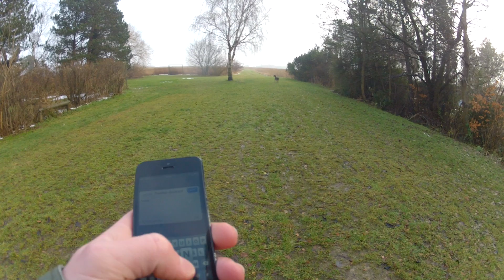Walking with my dogs w/ Gopro Hero 2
Shot 100% on GoPro HD Hero 2!

GoPro HD Hero 2 1080p 60fps
fcpx
compressor 4